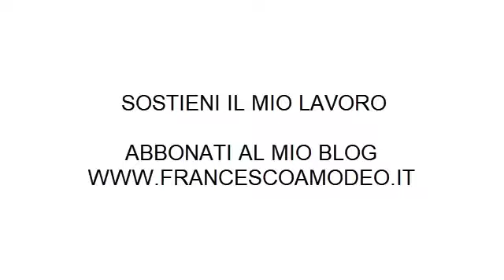Operazione ZELENSKY: la più riuscita operazione di marketing politico della storia.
Video da parte di Francesco Amodeo